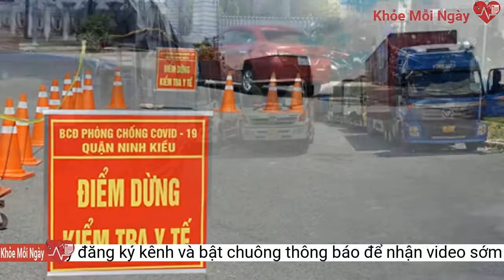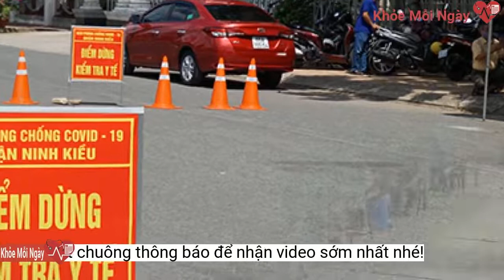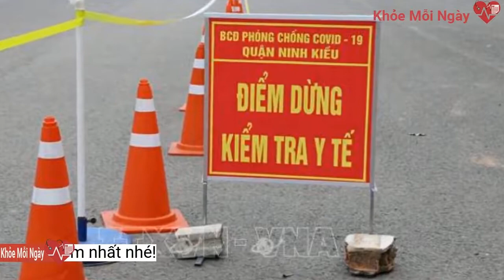Ùn tắc tại chốt kiểm dịch: Cần Thơ chưa bỏ quy định 'gây khó', sẽ báo cáo Thủ Tướng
Dù bộ trưởng Bộ Giao thông vận tải đề nghị Cần Thơ bỏ ngay quy định trung chuyển hàng hóa gây khó cho doanh nghiệp, tuy nhiên việc này vẫn chưa được thực hiện.Bộ trưởng Bộ Giao thông vận tải Nguyễn Văn Thể gay gắt như vậy khi kết luận cuộc họp trực tuyến với 63 sở giao thông vận tải cùng đại diện Bộ Nông nghiệp và phát triển nông thôn, Bộ Công thương về vận tải hàng hóa gắn với phòng chống dịch COVID-19, chiều 25-8.

Đề nghị không có trung chuyển gì hết. Hải Phòng, TP.HCM mỗi ngày hàng chục ngàn xe tải hoạt động đến các cảng, nếu làm trung chuyển như Cần Thơ thì chết luôn. Đề nghị bỏ, để vậy gây bức xúc. Các tỉnh khác không làm vậy sao Cần Thơ lại làm? Bộ Trưởng nói.

Trước đó 1 ngày, Bộ trưởng Nguyễn Văn Thể đã yêu cầu Cần Thơ bỏ ngay quy định trung chuyển hàng hóa.
Ghi nhận của Tuổi Trẻ Online sáng 26-8 tại bến xe khách trung tâm TP Cần Thơ (quận Cái Răng), nhiều xe tải vẫn phải nằm chờ. Tài xế P.V.P. cho biết 3 ngày qua xe hàng hơn 20 tấn của anh vẫn nằm ì ở bến xe. Giờ kiếm thêm tài xế không dễ, dù kiếm được rồi làm thủ tục xuống hàng sang cũng là cả vấn đề. "Tài xế khác chở hàng vào đến nơi giao nhận, nhưng lỡ mất hàng ai sẽ là người chịu trách nhiệm?", anh P. lo lắng.Còn tài xế V.T.V. cho biết xe hàng ông cũng nằm chờ 2 ngày qua. Ông V. cũng có giấy test âm tính, có giấy của Sở Công thương TP Cần Thơ và xe có luồng xanh nhưng chưa qua được. "Hàng hóa đóng gói không nói, rau củ mà để ì vậy hoài là hư hết ai chịu trách nhiệm đây?", ông V. bức xúc.Trao đổi về thông tin Bộ trưởng Bộ Giao thông vận tải Nguyễn Văn Thể đề nghị Cần Thơ bỏ ngay quy định trung chuyển hàng hóa, ông Lê Tiến Dũng - giám đốc Sở Giao thông vận tải TP Cần Thơ - cho biết: "TP đang nghiên cứu. Anh Hè (Nguyễn Ngọc Hè - phó chủ tịch UBND TP Cần Thơ - PV) có trả lời đã tiếp nhận được tất cả ý kiến đề xuất của doanh nghiệp và sẽ xem xét, nghiên cứu". Vậy Sở Giao thông vận tải có tham mưu gì cho lãnh đạo TP về việc này? Ông Dũng nói văn bản quy định trung chuyển hàng hóa do TP ban hành. "Đang chờ, TP chỉ đạo thì mình mới tham mưu. UBND TP xem xét nếu cần thiết điều chỉnh cái gì sẽ yêu cầu các sở tham mưu, hiện chưa chỉ đạo gì hết", ông Dũng nói và cho biết chờ vài ngày tới có thể sẽ có điều chỉnh.Liên quan đến quy định của TP làm khó cho doanh nghiệp, nguy cơ làm đứt gãy chuỗi cung ứng hàng hóa và đề nghị của bộ trưởng Bộ Giao thông vận tải, Chủ tịch UBND TP Cần Thơ Trần Việt Trường cho biết đang làm báo cáo gửi Thủ tướng Chính phủ.Trước đó, kết luận cuộc họp trực tuyến với Bộ Công thương, Bộ Nông nghiệp và phát triển nông thôn, cùng 63 tỉnh thành chiều 25-8 về vận tải hàng hóa gắn với phòng, chống dịch, Bộ trưởng Bộ Giao thông vận tải Nguyễn Văn Thể đề nghị Cần Thơ xem xét lại việc đưa ra quy định riêng như lập điểm trung chuyển hàng hóa."Tất cả địa phương rà soát lại văn bản, không được chỉ đạo trái với các văn bản của Chính phủ. Mệnh lệnh cao nhất là từ Thủ tướng. Cái gì không trái nhưng phát sinh thêm thủ tục, khó khăn thì phải bỏ. Không thể đưa ra văn bản mà gây thêm chi phí, khó khăn cho người dân, doanh nghiệp. Lúc đó sự hỗ trợ của Chính phủ không còn ý nghĩa nữa", ông Thể lưu ý. Trước đó, góp ý về quy định trung chuyển hàng hóa của Cần Thơ, đại diện Bộ Nông nghiệp và phát triển nông thôn cho biết với xe 15-20 tấn chở hàng đến cơ sở nuôi trồng hải sản, chăn nuôi ở xa dân cư mà phải dỡ hàng chuyển sang